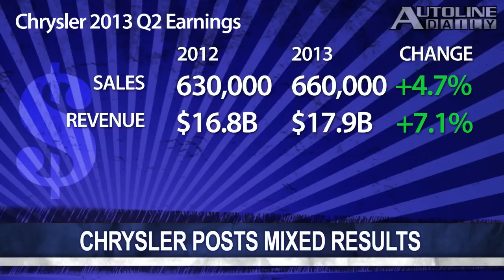ZF's New 9-Speed Transmission - Episode 1182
According to reports, the next generation Chevy Sonic will be delayed until 2016. BMW unveils the first mass-production car with a predominantly carbon fiber structure, the i3. ZF opened the doors to its all-new manufacturing facility and its new 9-speed transmission. All that and more, plus Autoline Daily correspondent Sean McElroy shares how Nissan is going big into commercial vans by going small.